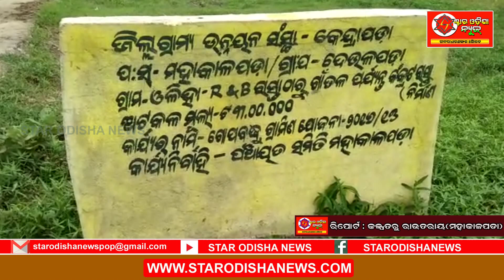ନିମ୍ନମାନର ରାସ୍ତା କାମ ପାଇଁ ଗ୍ରାମବାସୀଙ୍କ ମଧ୍ୟରେ ଉତେଜନା